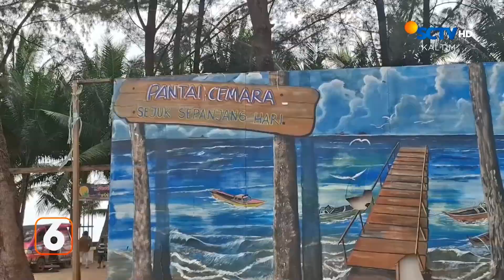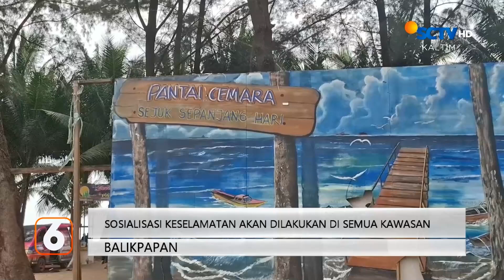Basarnas Berikan Sosialisasi Keselamatan di Lokasi Wisata | Liputan 6 Kaltim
Liputan 6 Kaltim, 23 September 2024